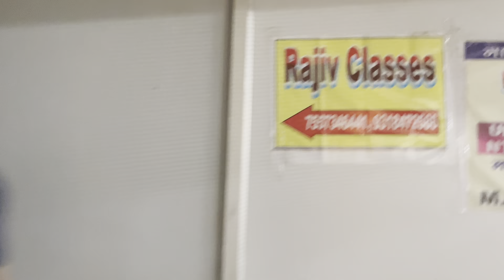Rajiv classes Ghaziabad